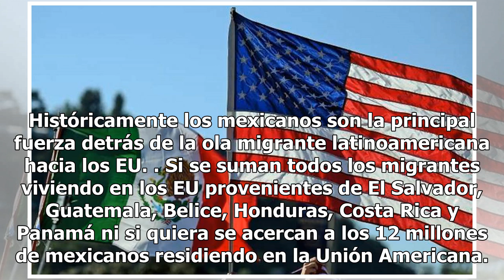Data | Mexicanos, el mayor número de latinos en Estados Unidos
Históricamente los mexicanos son la principal fuerza detrás de la ola migrante latinoamericana hacia los EU. Si se suman todos los migrantes viviendo en los EU provenientes de El Salvador, Guatemala, Belice, Honduras, Costa Rica y Panamá ni si quiera se acercan a los 12 millones de mexicanos residie...